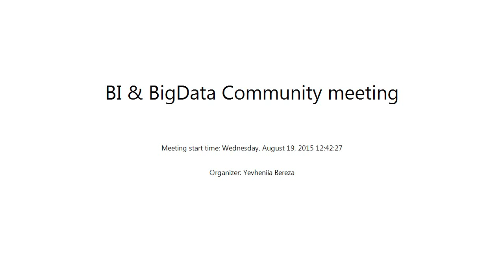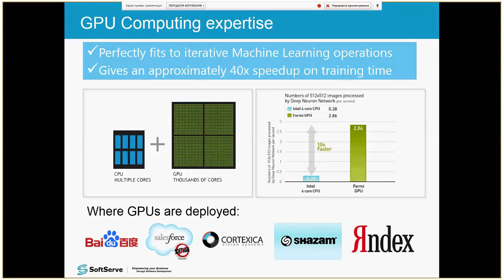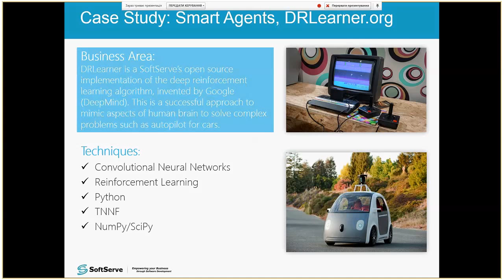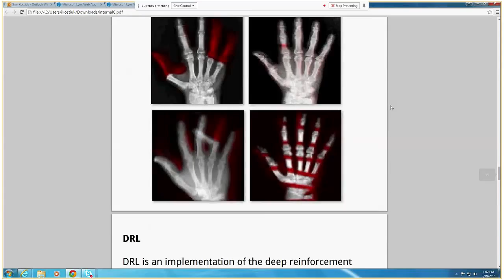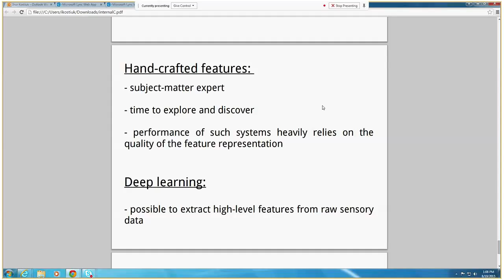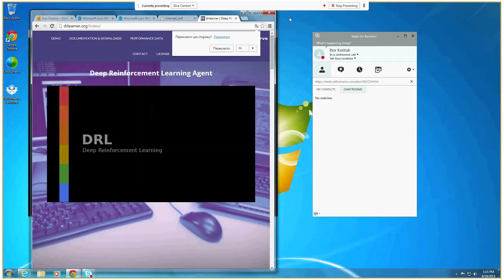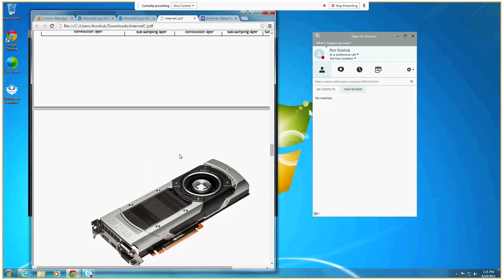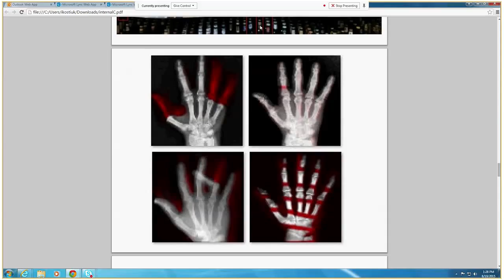Data Science Group Expertise by Iurii Milovanov& Igor Kostyuk (Rus)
Deep Learning is a family of machine learning algorithms and techniques inspired by neuroscience. Nowadays, it's a state-of-the-art approach in various AI-related fields, such as Computer Vision, Speech Recognition and Natural Language Processing. In this presentation, Data Science Group explains a few basic concepts of Deep Learning and shares with you some case studies based on their recent projects.